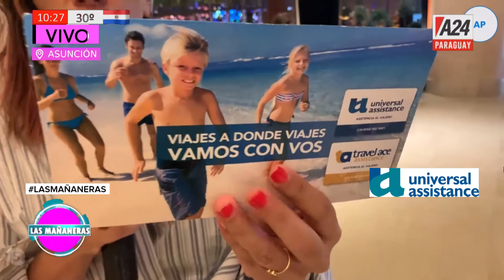Las Mañaneras - Entrevista exclusiva con Amalia Granata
Una ventana al mundo con Deisi Gimenez y Gustavo Descalzi.